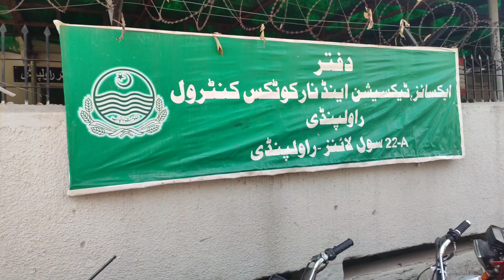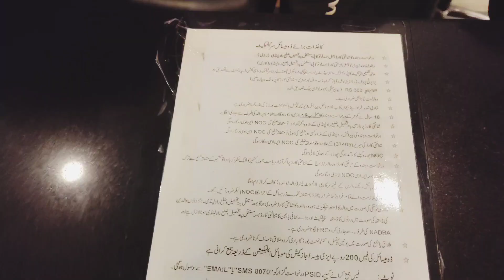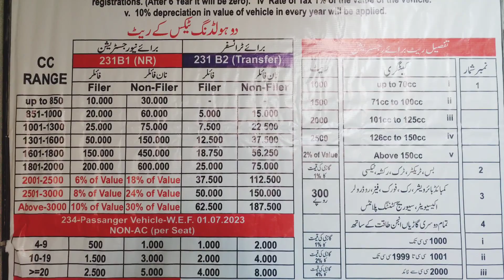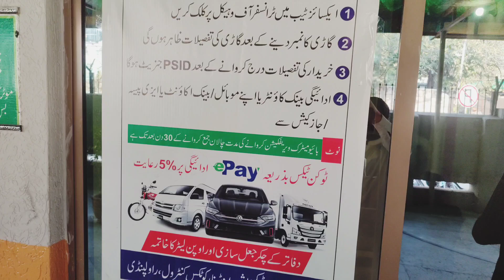Offer Ka Faida Utha Liya | Token Tax Jama Karwaya | Sab Khush Ho Gaye #🇵🇰🚗💵